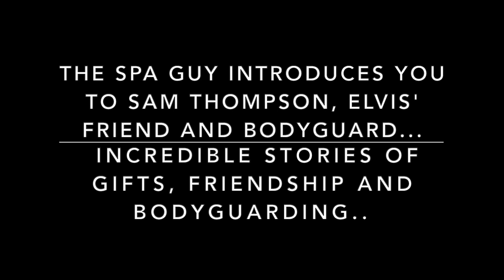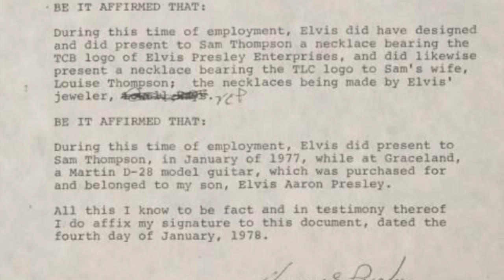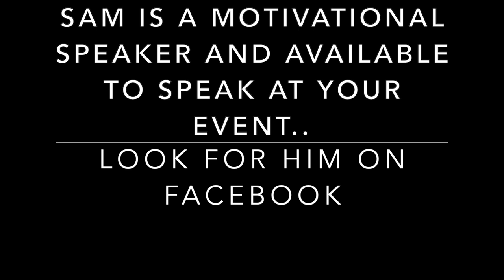Elvis Presley Bodyguard Sam Thompson The Spa Guy Part #2 of 2